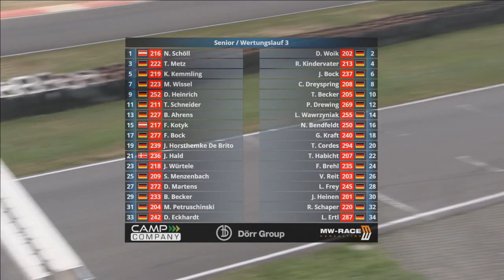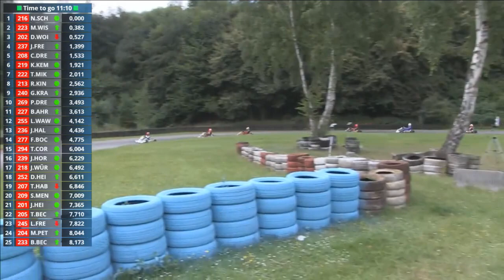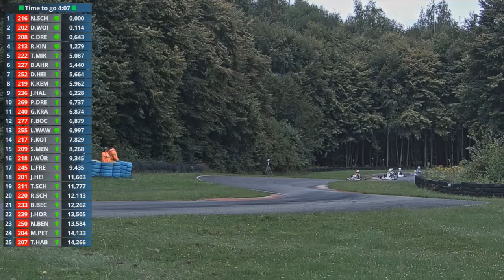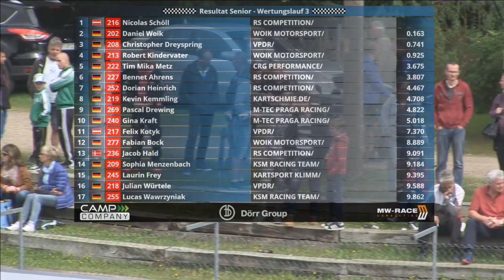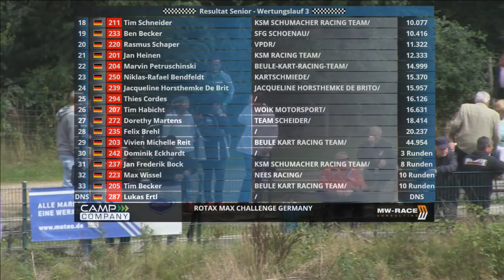RMC Kerpen Senior Wertungslauf 3